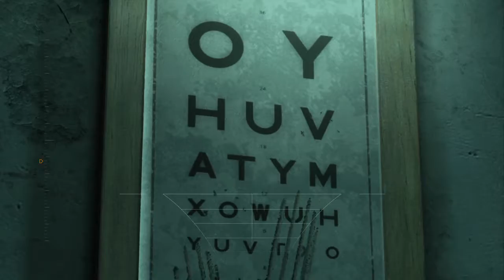Batman Arkham Asylum Walkthrough Part 7 PS4 Gameplay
Ben revisits the game Batman Arkham Asylum, This time on the PS4 in the Return to Arkham remaster edition of the game.